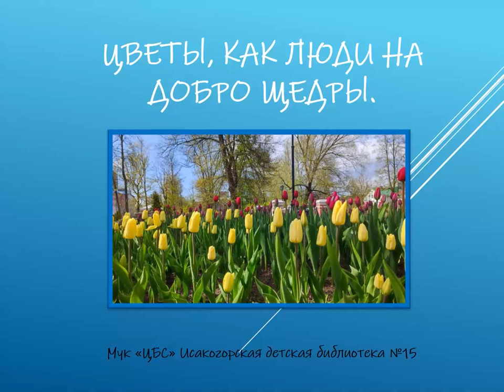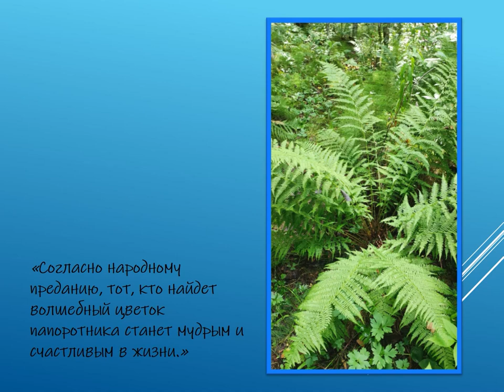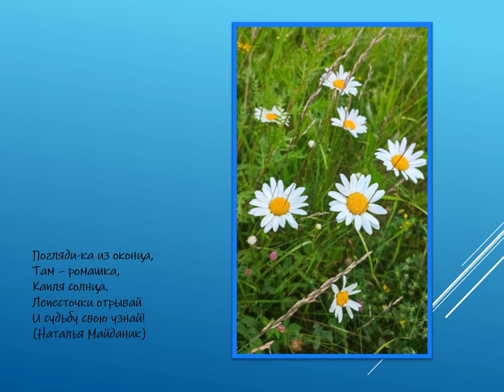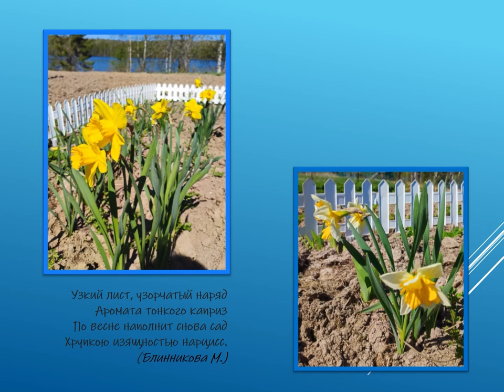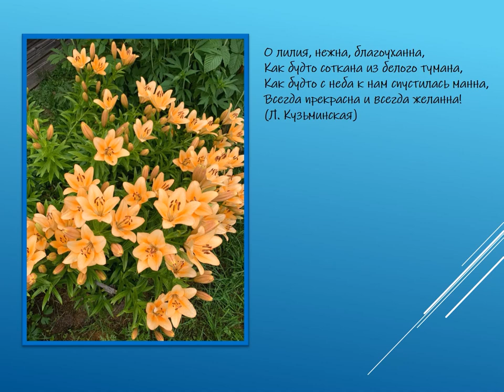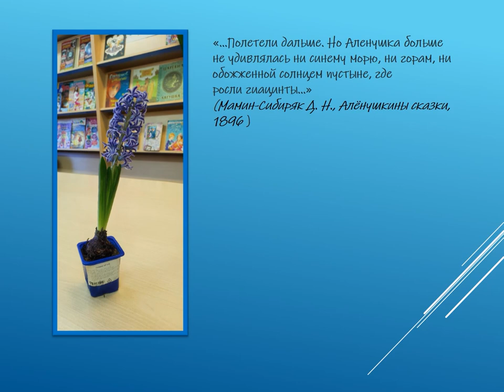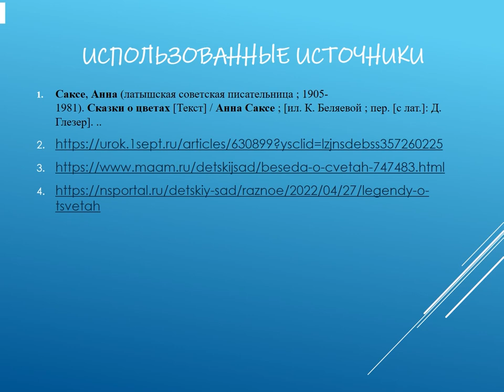Цветы, как люди на добро щедры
Цветы – всегда покоряют человеческое сердце. Они с нами на протяжении всей нашей жизни, в дни радости и в дни печали. Наверное, поэтому люди разных народов во все времена слагали легенды о цветах. Исакогорская детская библиотека № 15 познакомит с легендами и сказками о некоторых прекрасных  представителях флоры.